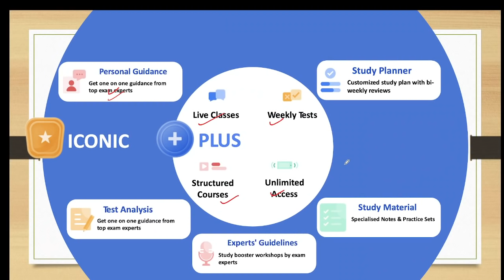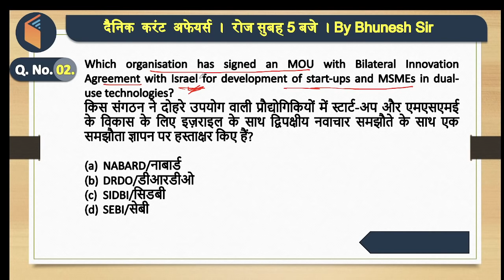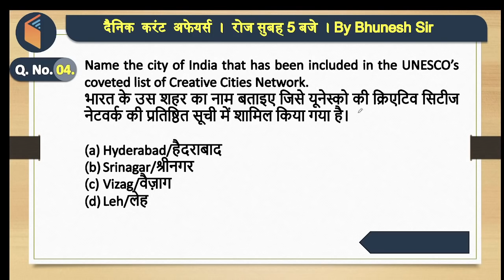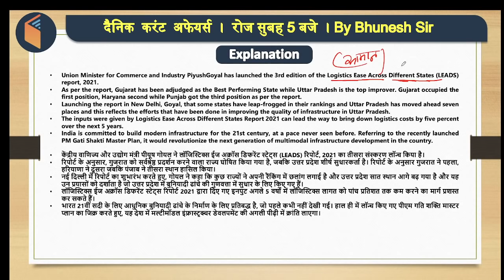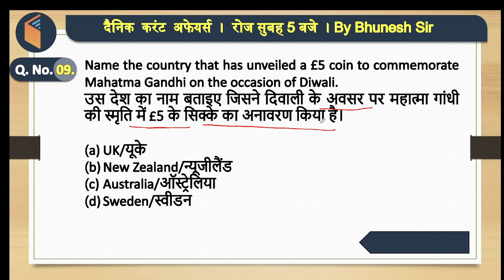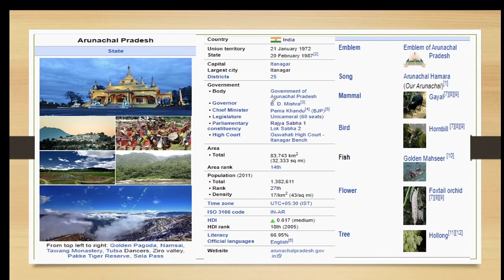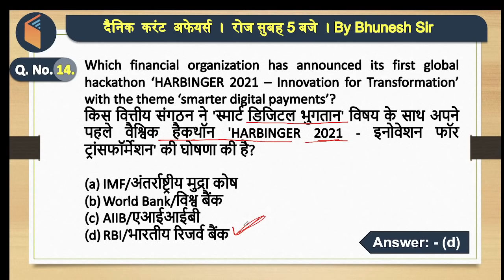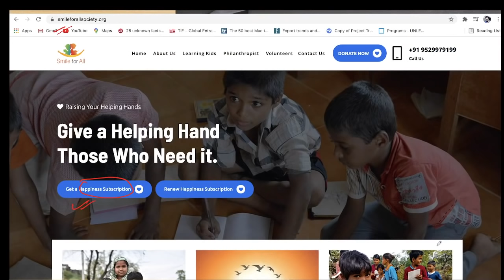5:00 AM - Current Affairs Quiz 2021 by Bhunesh Sir | 13 Nov 2021 | Current Affairs Today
Current Affairs Today | Current Affairs 2021 by Bhunesh Sir | 13 Nov Current Affairs | Current Affairs Questions wifistudy | Current Affairs Quiz 2021

Unacademy Learner App Benefits:
1. Learn from your favorite Educator
2. Dedicated DOUBT sessions
3. One Subscription, Unlimited Access
4. Real-time interaction with Educators
5. You can ask doubts in a live class
6. Limited students
7. Download the videos & watch them offline

✿ Morning Shows:
05:00 AM - Current Affairs Quiz Show by Bhunesh Sir
05:30 AM - General Knowledge Anurag Singh
06:00 AM - English By Ravi Sir
07:00 AM - Current Affairs & Static GK by Shipra Ma'am
07:15 AM - The Hindu Editorial by Sandeep Kesarwani Sir
08:00 AM - Current Affairs Show by Bhunesh Sir
08:40 AM - Vocabulary Show by Harsh Sir

✿ ब्रह्मास्त्र Batch for RRB Group D/CBT 2:
09:00 AM - General Science by Shipra Ma’am
09:30 AM - Physics by Neeraj Sir
10:15 AM - Reasoning by Deepak Sir
11:00 AM - Maths by Sahil Sir

✿ Let's Crack RRB Group D 2019-20:
12:00 PM - General Science by Niharika Ma'am
01:00 PM - Reasoning by Hitesh Sir
01:30 PM - General Awareness by Rohit  Sir

✿ SSC GD (15 Dyas Crash Course) Start From 1st Till 15th Nov:
12:30 PM - Maths by Sahil Sir
01:30 PM - Hindi by Alok sir (30 Min)
02:00 PM - English by Sandeep Kesarwani Sir
03:00 PM - General science By Neeraj jangid
04:00 PM - Reasoning by Deepak Sir
05:00 PM- GK By Rohit Kumar

✿ Sankalp 3000+ Selection Batch for SSC CGL 2020-21:
03:00 PM - Maths by Sahil sir

✿ SSC GD 2021:
06:00 PM - Reasoning by Hitesh Sir
07:00 PM - GA by Aman Sir
08:00 PM - Maths By Dhasu Sir
09:00 PM - English by Harsh Sir

✿ SSC Special:
09:15 PM- Reasoning By Ritika Tomar
09:30 PM- Maths By Rajesh Lamba
10:00 PM - Reasoning by Akash Chaturvedi
10:30 PM- English By Harsh Pratap Singh
11:00 PM - GK/GS by Alok Bajpai Sir
12:00 AM - GS By Neetu Dhaka Ma'am

✿ SSC JE/UPPCL JE 2020-21 (Technical) Crash Course:
06:00 PM - Electrical Engg. by Ashish Sir